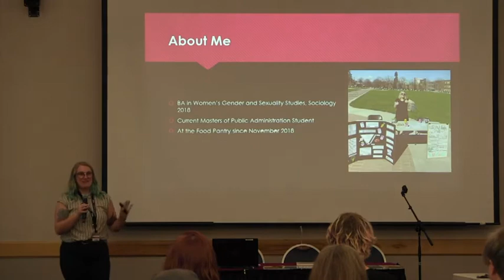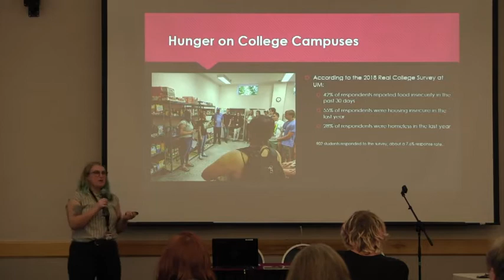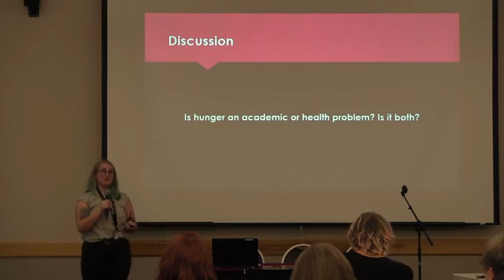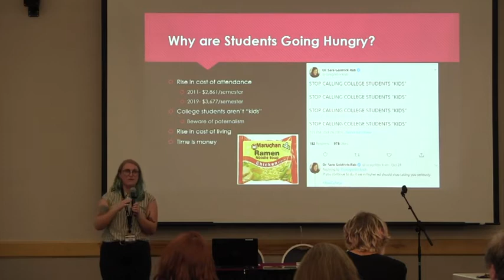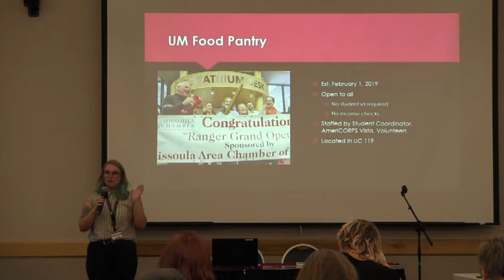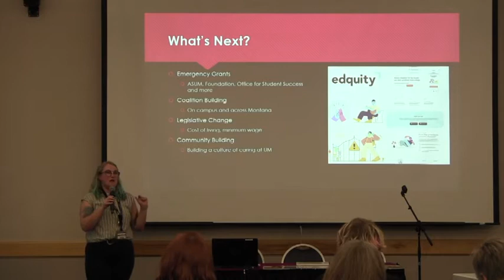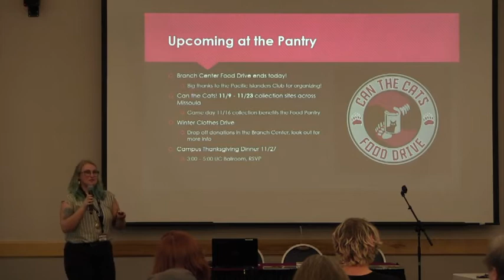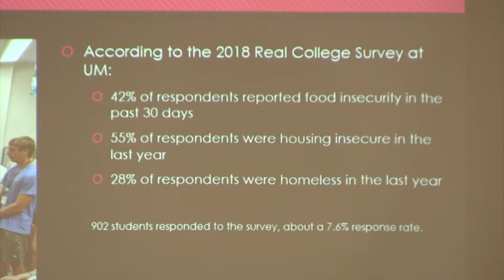Hunger at the University of Montana - DiverseU 2019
Kat Cowley (UM Food Pantry Student Coordinator) presents at DiverseU about Food Insecurity at the University of Montana.